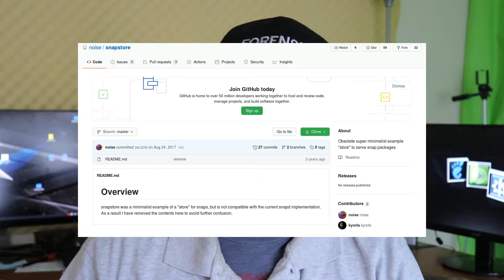Why are Snaps so Controversial?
As the great Snap debate rages on, we need to understand that two major mindsets to realize that no one is truly right or wrong. Here are some thoughts to help you understand that we should not be fighting about Snaps...just do what you want with your computer.

00:00 Introduction
01:45 The Neckbeards
04:20 Suits
06:30 Conflict
12:42 Conclusions

Support Switched to Linux!
🐸 Gab: @switchedtolinux
💡 Minds: @switchedtolinux